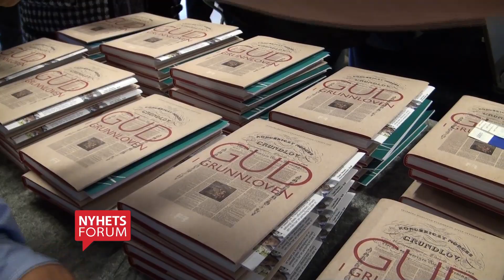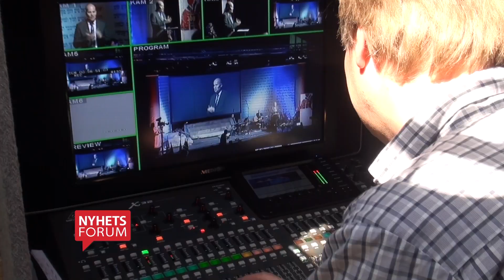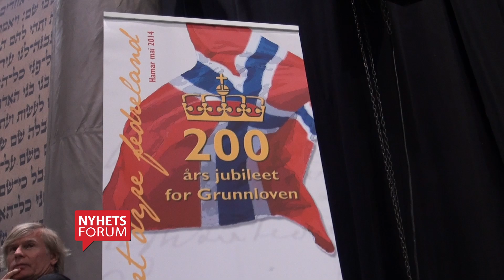200 år med Gud i grunnloven - kristen markering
Arrangører var reform Norge og Oase. Det var invitert kristne fra alle samfunn og selve markeringen ble gjennomført på Hedmarktoppen. Eivind Satreng deltar i reportasjen. Det samme gjør familien Deling, Astrid Andreassen. Toralf Trosten representerte de kristne samene. Deltagere som Merete Føyen Arnevåg og ikke minst statsråd Knut Arild Hareide.